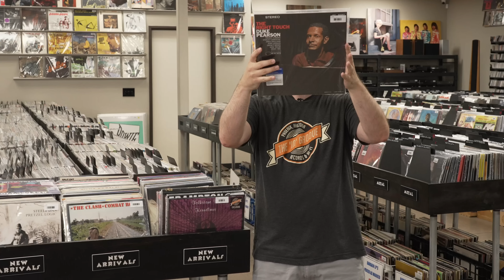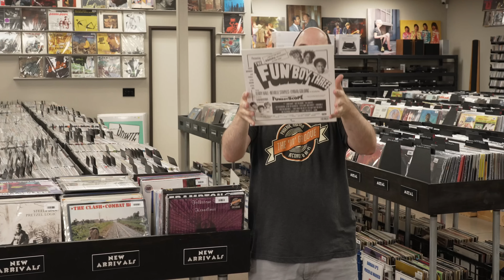New Arrivals August 4th, 2023 - MFSL, Blue Note, Prince, Peter Frampton, Bob Dylan & Miles Davis